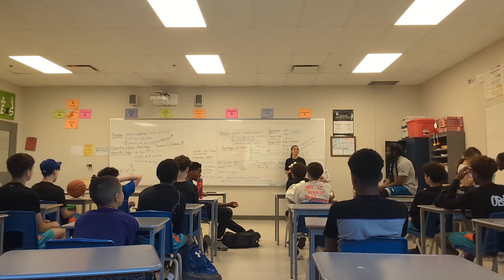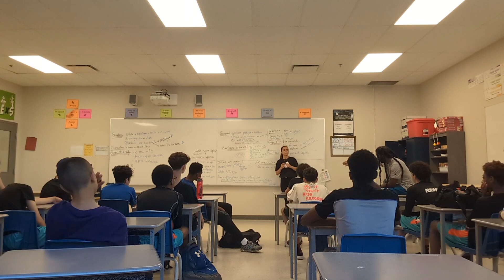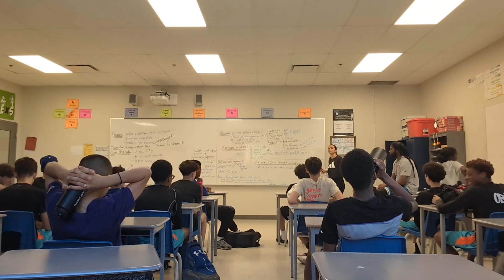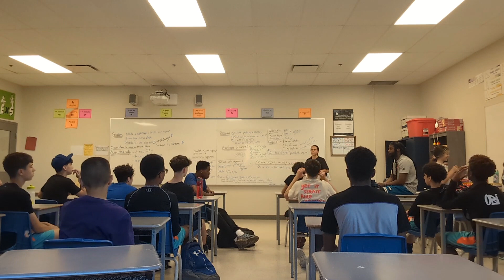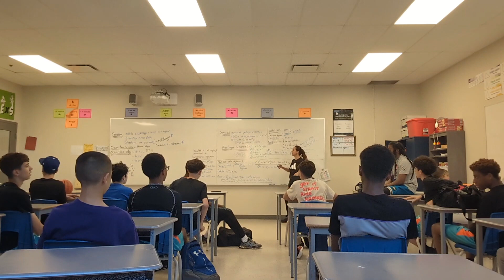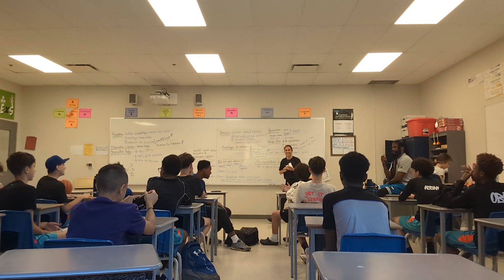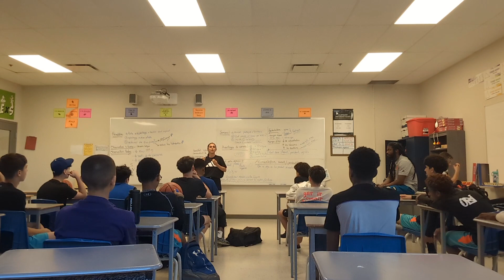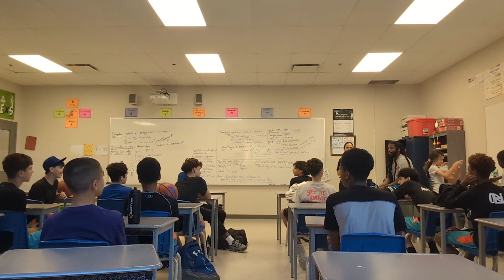ZY ACADEMY Nutrition lifestyle hosted by Aida